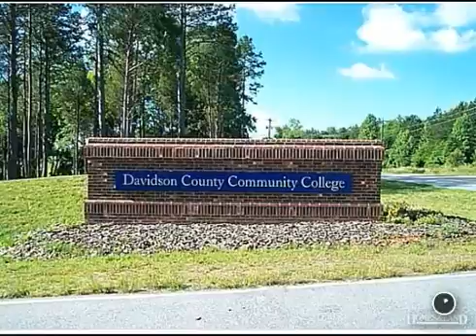$553,500 in THOMASVILLE 27360. Call Lou Jewell ALC